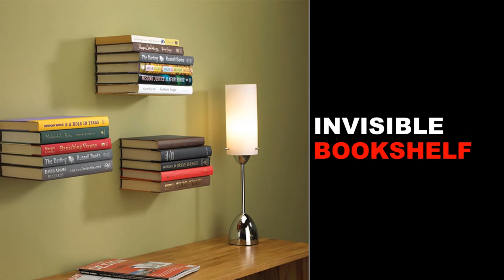20 of The Most Amazing Bookshelves Ever... Extreme Creativity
Bookshelves don’t have to boring. Take a look these amazing ideas which transform one of the oldest pieces of furniture to pieces of art.

Image Credits

unknown
unknown
levitate.uk.com/
marktaylordesign.co.uk/project/tv-units-and-audio-visual/
unknown